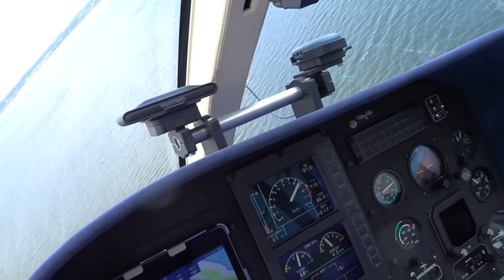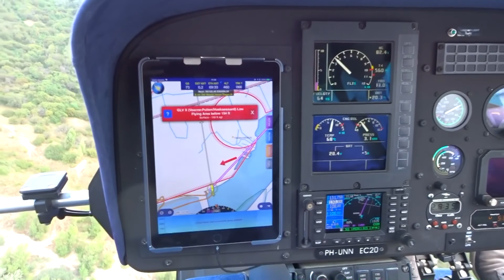helikoptervlucht en vuurwerkshow vestingdagen 2018 - andy tv VLOG #58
➤vandaag heb ik me eerste helikoptervlucht gehad wat was dat super vet  en eindigde de dag met een vuurwerkshow✔